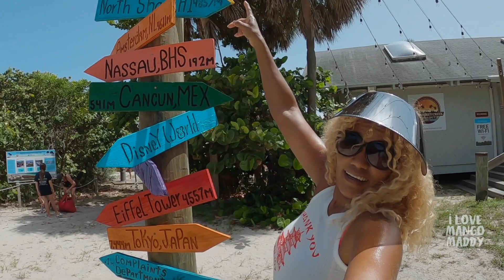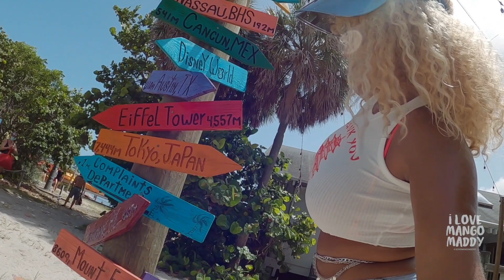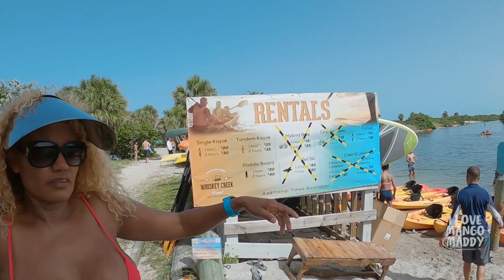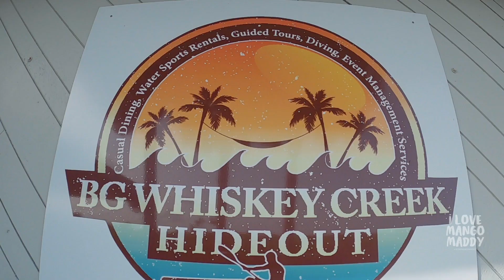Mango Maddy at Whiskey Creek Hideout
Hello Everyone,
Today I exploring Whiskey Creek Hideout in South Florida

If you love me and want to tell me, here is Mango Maddy's

Mango Maddy